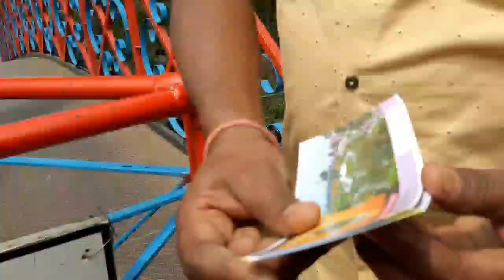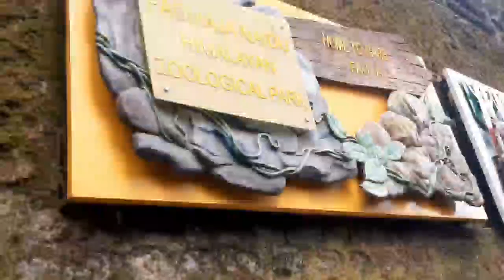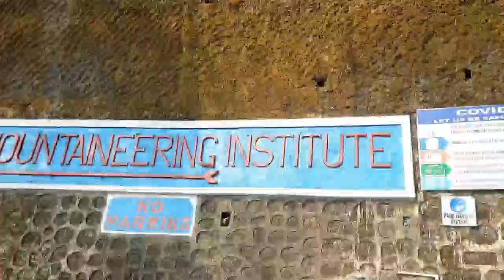Darjeeling tour with our whole family👨‍👩‍👧‍👧|| A wonderful and memorable day with family👨‍👩‍👧‍👧